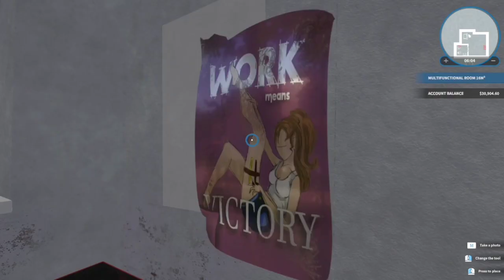RENOVATING A DIRTY OLD HOUSE | HOUSE FLIPPER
★★FOLLOW ME★★

THANXS FOR WATCHING.